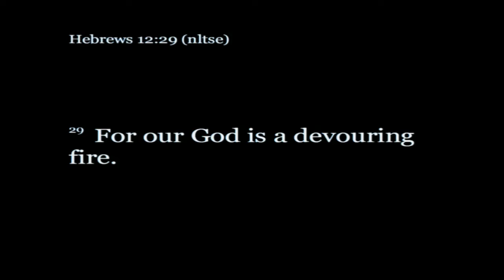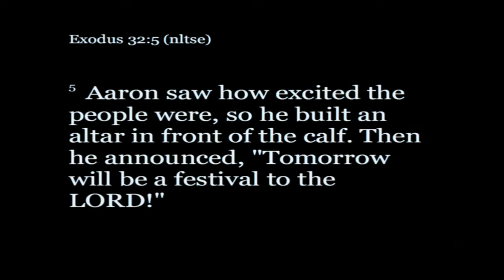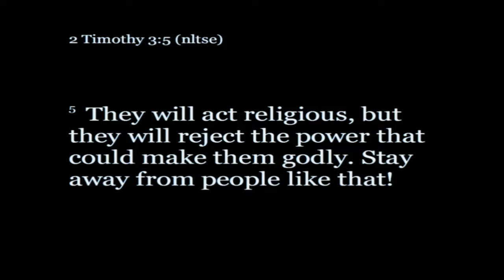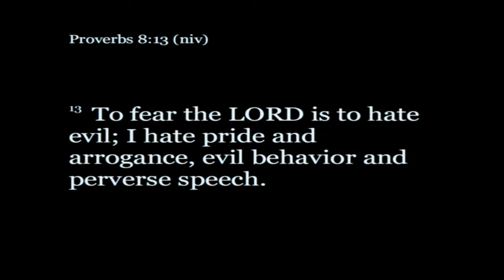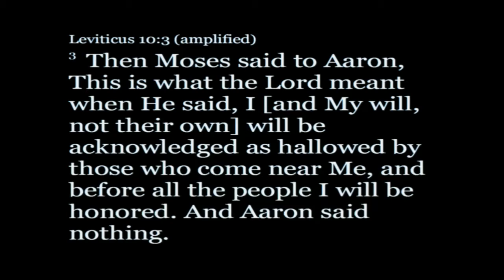Core Element | Pastor Jordan Endrei | 3.18.18 | 11 AM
You do not want to miss this message.  There is life-changing power as God's Word is spoken, and we encountered this fact first hand this weekend!  Check it out and share it with a friend!